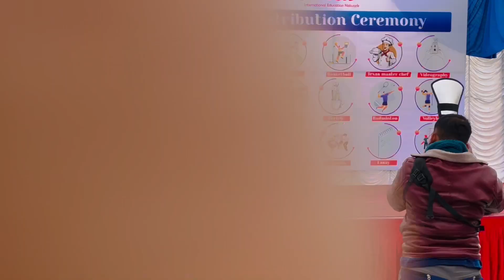Gau ghar ki rani👸👑 traditional dance